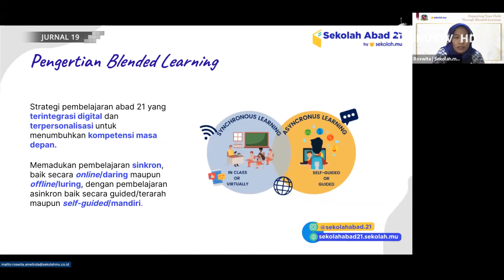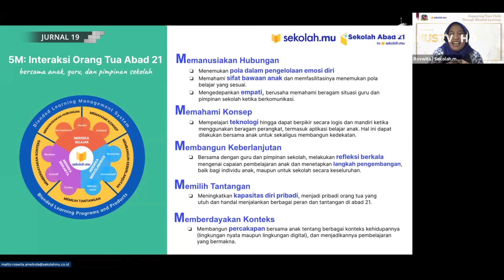Liputan - Peran Orang Tua dalam Berikan Pemahaman Blended Learning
Binus School bersama sekolah.mu adakan webinar “Supporting Your Child Through Blended Learning”. Acara ini diadakan untuk berikan pemahaman mengenai peran orang tua dalam mempersiapkan anak untuk lakukan Blended Learning.